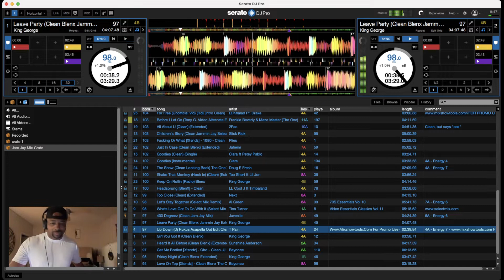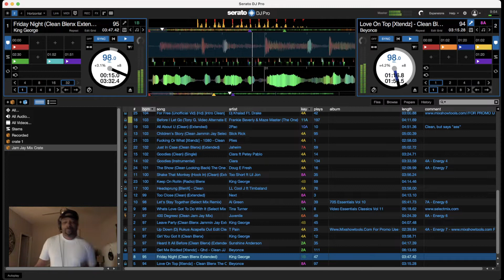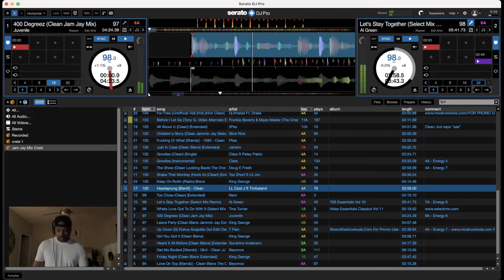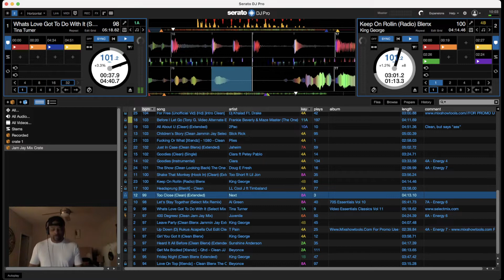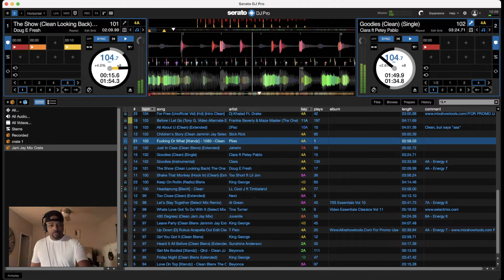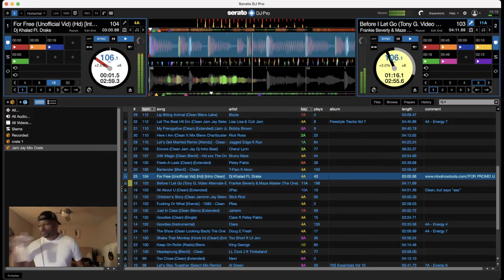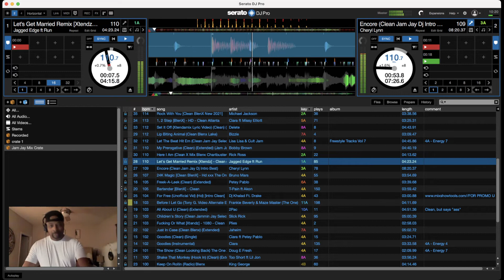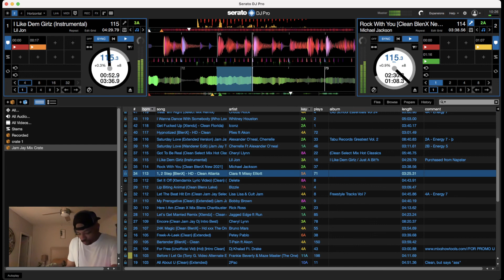Jammin Jay Serato Stems 3.0 40 MINS Mix